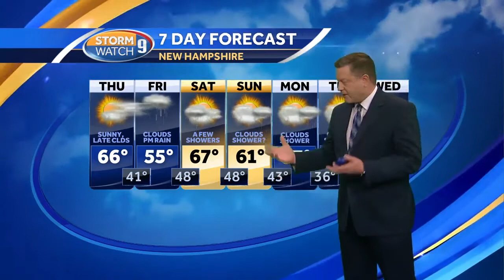Watch: Nice day ahead before more rain